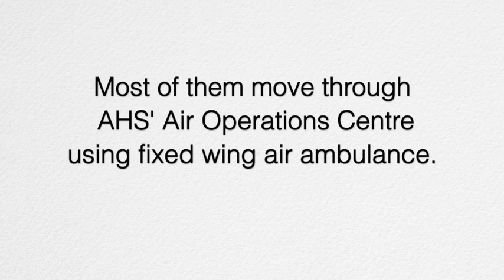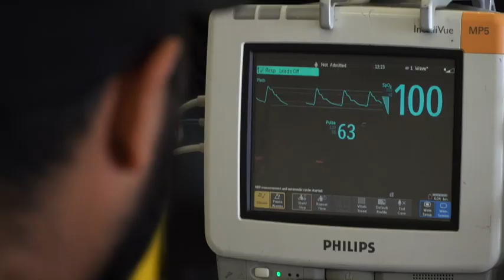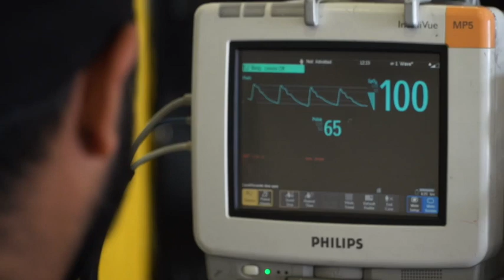AHS EMS Air Ambulance Award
AHS EMS has won a prestigious award for excellence in the delivery of air medical services provided to Alberta patients.

AHS EMS Fixed Wing Air Ambulance has been selected as the winner for the Fixed Wing Award of Excellence, sponsored by LifePort, which is given out annually by the Association of Air Medical Services (AAMS).

AAMS, is a non-profit international association that focuses on enhancing industry best practices in quality, safety and effective medical care in the Air Medical and Critical Care Ground transport industry. This award is based on leadership in resource and patient coordination, clinical care, and outstanding aviation safety.